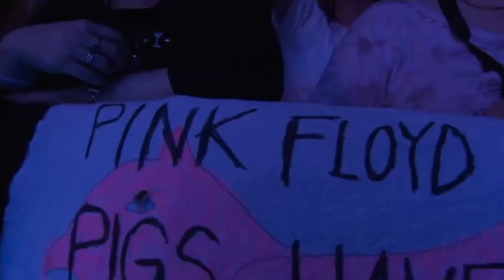Pink Floyd - Speak To Me _ Breathe (Recorded at Live 8)